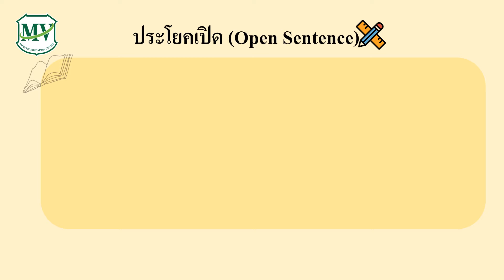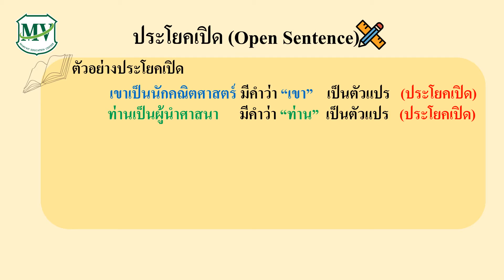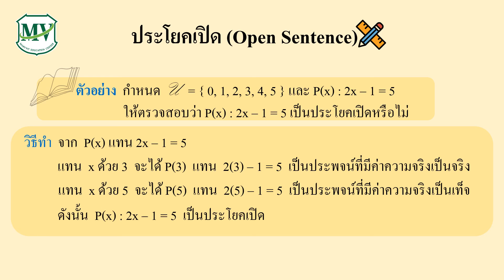เรื่องประโยคเปิด วิชาคณิตศาสตร์ (เพิ่มเติม)